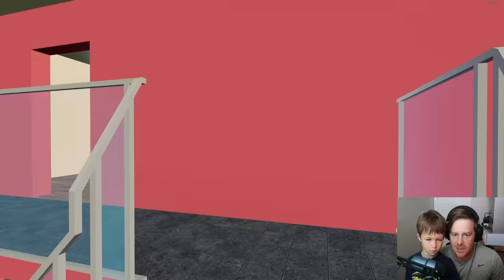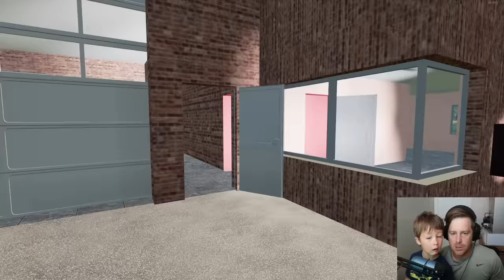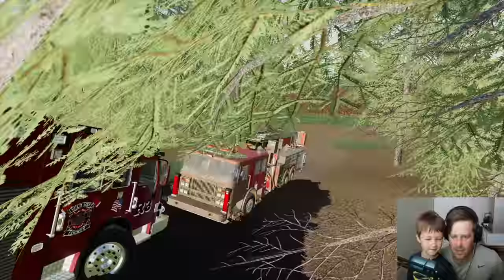From camping to putting out HUGE fire with firetrucks | Farming Simulator 19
A great day camping on the river with boats quickly turned into getting into a firetruck, driving through the mud, and saving a house from a giant fire. We use a firetruck and much more. Do we save the house?